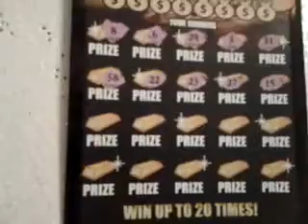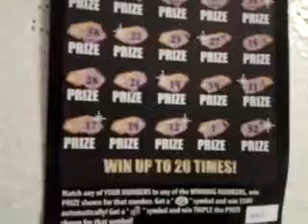Florida lottery scratchoff #590